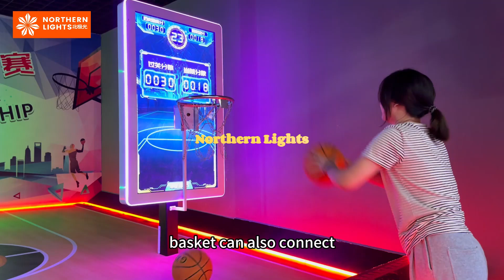logobasketballarcademachinephilippinesآلة كرة السلة للإلكترونياتلعبة كرة المضرب